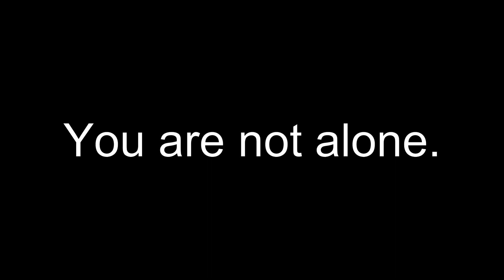5 Black Man Laughing Sound Variations in 60 Seconds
Video Today:
5 Black Man Laughing Sound Variations in 60 Seconds